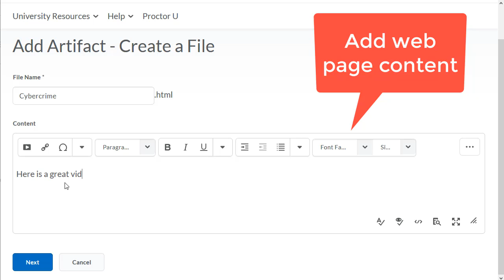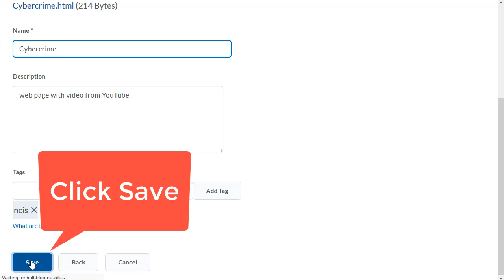BOLT Students ePortfolio: Add a Web Document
How to add a web document (web page) to ePortfolio